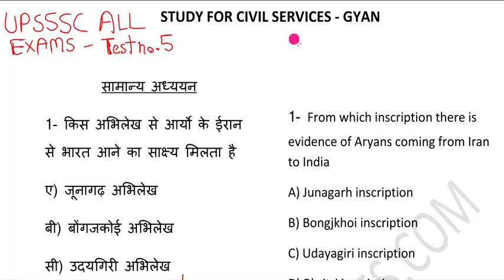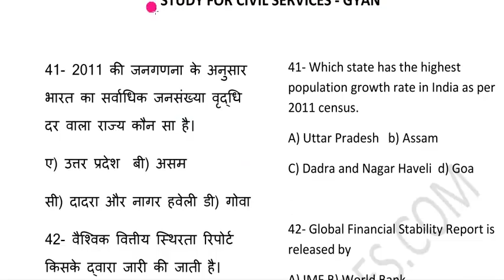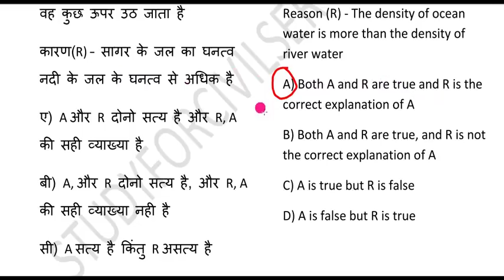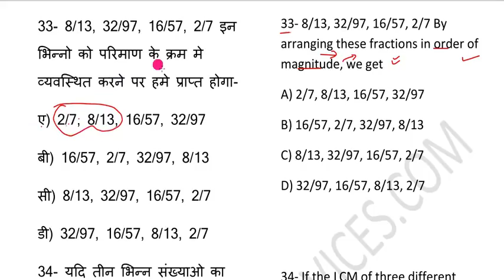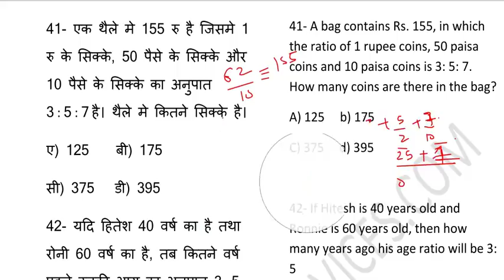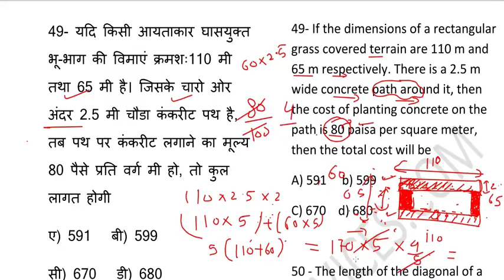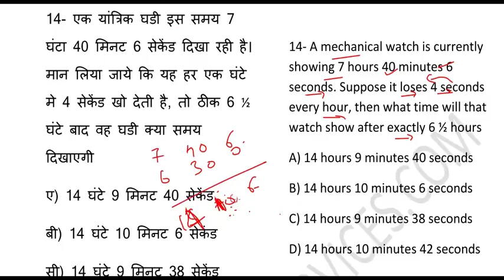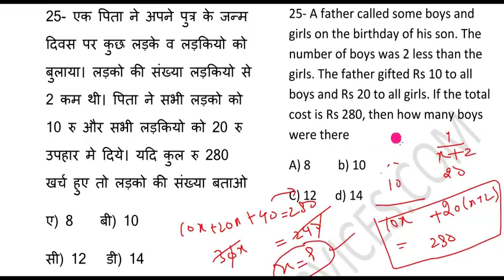मॉक टेस्ट - 5 , LOWER PCS UPSSSC ALL EXAMS UPP UP SI POLICE JUNIOR ASSISTANT LEKHPAL FOREST GUARD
MOCK TEST SERIES WITH LATEST NEW CHANGED PATTERN AND LATEST SYLLABUS MODEL PAPER MCQ QUESTIONS AND ANSWERS WITH FULL EXPLANATION FOR GS GENERAL KNOWLEDGE STUDIES HINDI MATHS REASONING pdf free download in hindi english
USEFUL FOR ALL UPSSSC EXAMS LOWER PCS JUNIOR ASSISTANT LEKHPAL FOREST GUARD VACANCY UPP UP POLICE UPP UP SI VDO MANDI PARISHAD GRAM PANCHAYAT ADHIKARI UPPCL UPPCS MPPSC BSSC BPSC BPSSC
TELEGRAM ( free ) ISKO TURANT JOIN KARIYE
FREE STUDY MATERIAL FOR ALL STUDENTS (

FULL SUMMARY NOTES GIST FOR ALL COMPETITIVE EXAMS –
ENGLISH MEDIUM –  ( free study material pdfs  for lower pcs junior assistant forest guard and all upsssc upp uppsc uppcl exams )